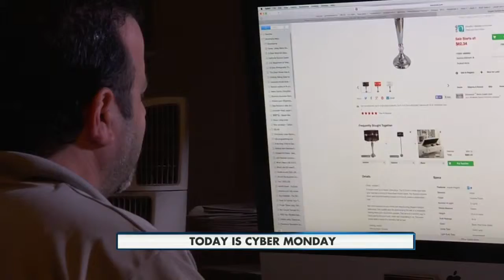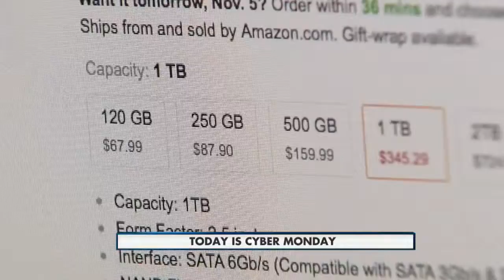Mid-Day Headlines 11-30-15